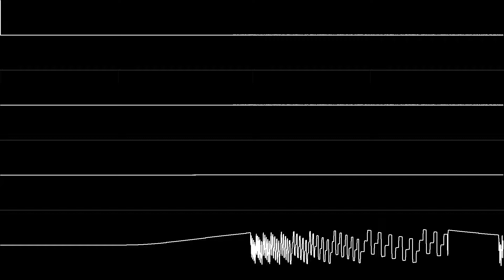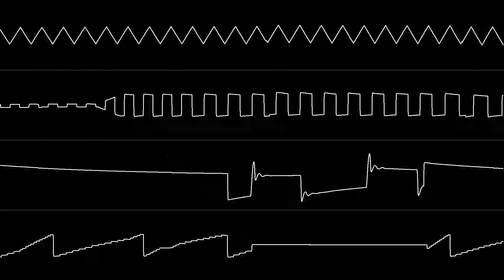Martin Galway - "Arkanoid (C64) - Main Theme" [Improved Oscilloscope View]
NONE OF THE MUSIC IN THIS VIDEO IS MY OWN. Redone with a lighter 6581 filter curve, as Rolf's visualization used an extremely dark curve which obscured some parts of the song.